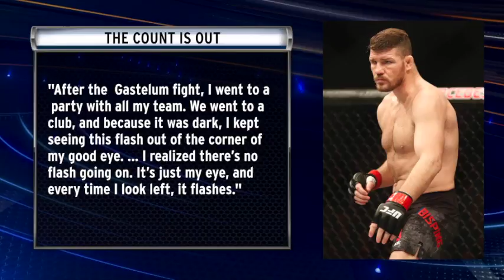UFC legend Michael Bisping announces retirement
Former UFC middleweight champion Michael Bisping announced his retirement citing an eye injury. NESN.com's Michaela Vernava goes over Bisping's accomplishments in the octagon.